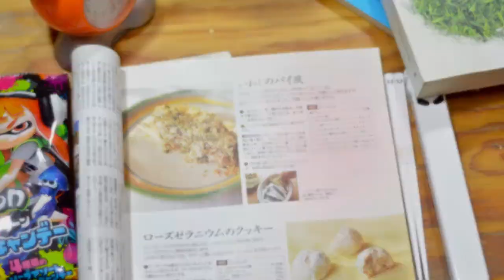Opinión ¿Libro o Película?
Ésta vez te traemos un episodio algo diferente, en el que comparamos una misma obra en distintos medios. De éstas, ¿con cuál te quedas? ¿El libro o la película?